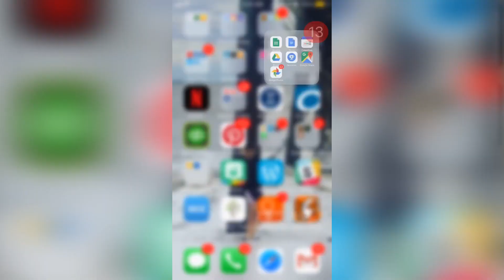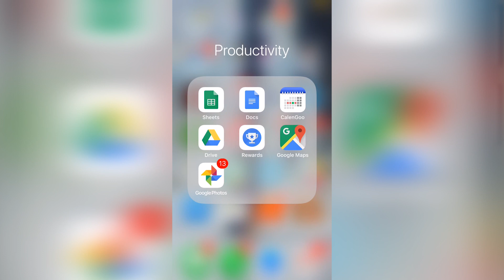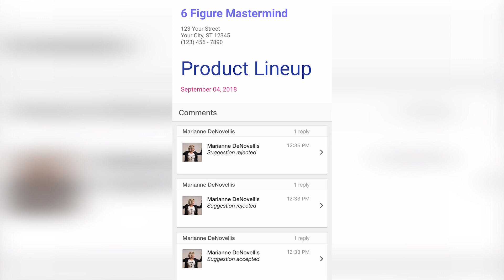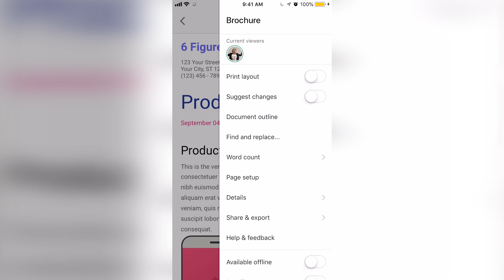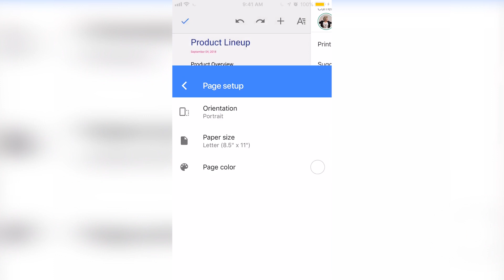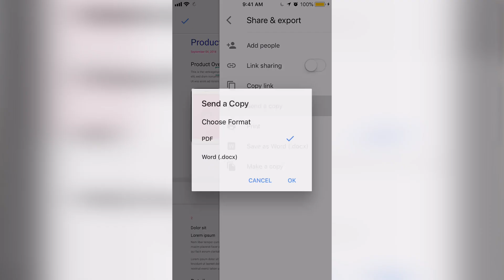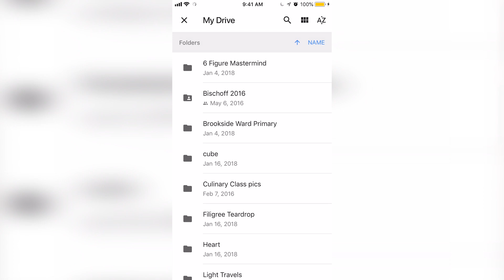How To Use Google Docs App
Are you new to the Google Docs app? This video is all about how to use it. Marianne DeNovellis guides us through. Now you can access Google Docs anytime anywhere using your mobile!

Marianne Hickman

Video by Nate Woodbury
BeTheHeroStudios.com